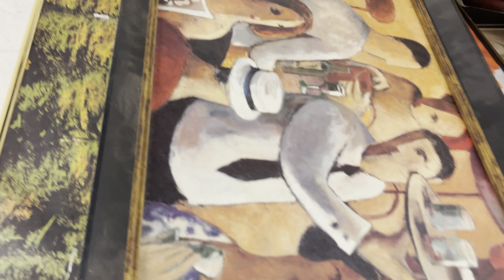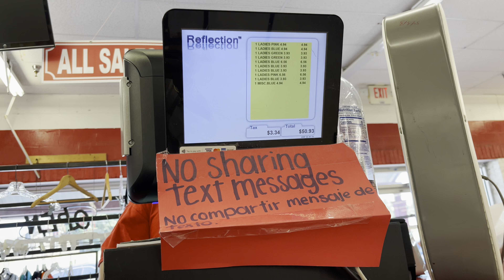Moment of reflection/best DMV TRIP EVER/tented my eyebrows for the first time ever/ Thrift with me